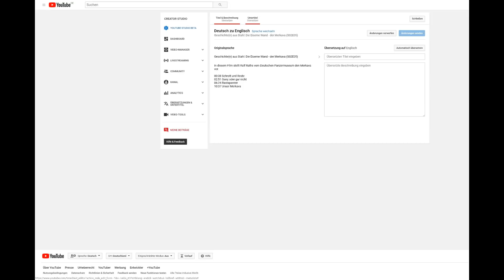Ihre englischen Untertitel für unsere Videos! [SSP015]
Ab sofort können SIE Untertitel für UNSERE Videos bereitstellen. Warum und wie? Das erfahren Sie hier.